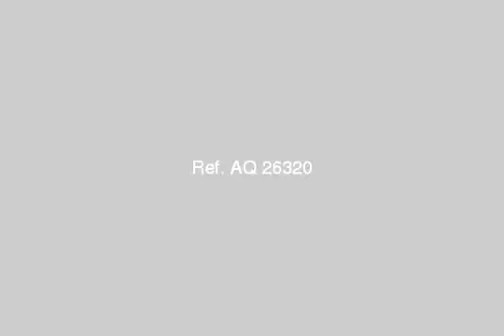APARTMENT for sale in Nasr City Cairo - mlseg.com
APARTMENT for sale in Nasr City Cairo شقة للبيع 175م الدور الثالث 3 غرف 2 حمام - زهراء م نصر ش 6 اكتوبر - Egypt Real Estate | Greater Cairo | Nasr City | Apartment For Sale